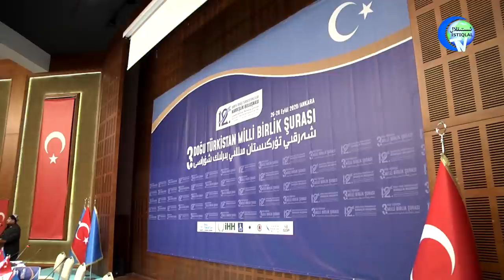قېرىنداشلىق ئۇچرىشىشى ۋە مىللىي بىرلىك شۇراسى ئېچىلىش نۇتقى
12-نۆۋەتلىك شەرقىي تۈركىستانلىقلار قېرىنداشلىق ئۇچرىشىشى ۋە 3-نۆۋەتلىك مىللىي بىرلىك شۇراسى يىغىنىنىڭ ئېچىلىش نۇتقى
12-Nöwetlik Sherqiy Türkistanliqlar qérindashliq uchrishishi we 3-nöwetlik milliy birlik shurasi yighinining échilish nutqi